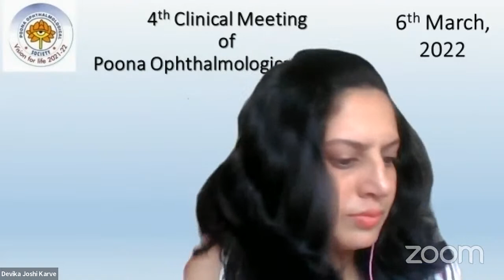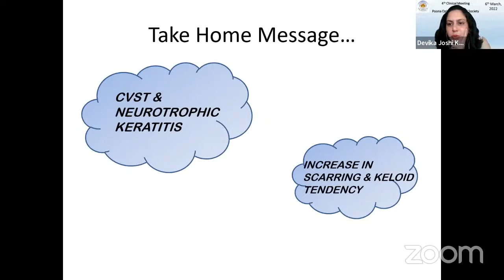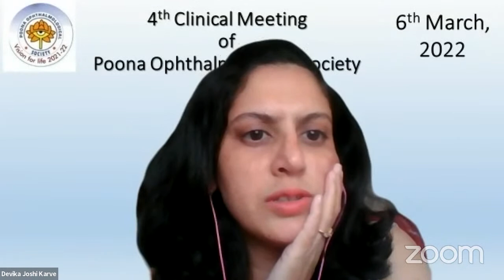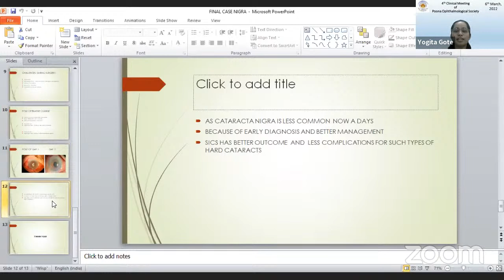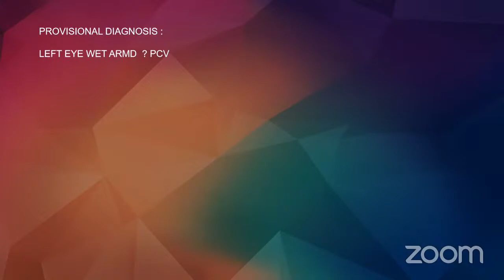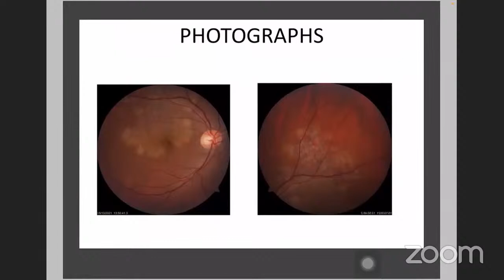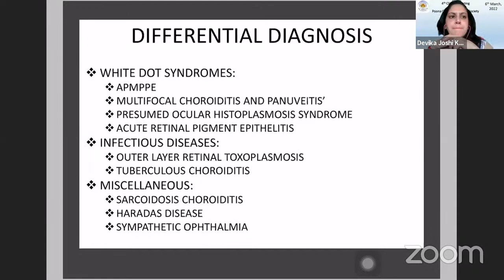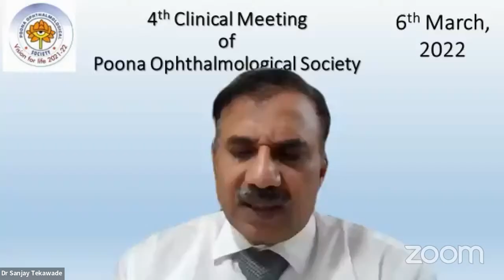4th Clinical Meeting - POS